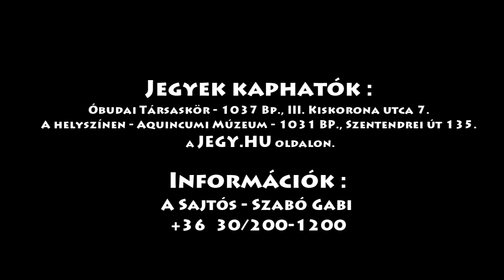Oroszlánok Aquincumban - Tramédia (Jékely Zoltán)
Már szinte hagyomány, hogy az Óbudai Nyár programsorozat keretén belül, az Aquincumi Múzeum - Nyári Színháza igazi különlegességgel kedveskedjen a történelmi környezetben...

BEMUTATÓ : 2014 JÚNIUS 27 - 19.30

CSAK HAT ELŐADÁS !
Június utolsó és július első hétvégéje -
2014 június 27-28-29 és július 4-5-6

Jékely Zoltán - Oroszlánok Aquincumban
Komi - tragédia - avagy TRAMÉDIA

Ezen a nyáron egy, sokszor- posztumusz darabként is emlegetett történelmi játékot láthatnak a romkert nézői.

1984-ben - harminc évvel ezelőtt , két évvel a költő halála után jelent meg a színmű.

A történet Aquincum végnapjaiban, az i.sz. III. században játszódik, a barbár támadást megelőző pillanatokban, amikor mindenki -- a hatalom képviselői éppúgy, mint a kisemberek -- fejvesztetten menekülnek.

Csak a költő marad hiúságból, gyávaságból, tehetetlenségből és némi bölcsességből, mert ő már tudja, hogy a futó embert is eléri a halál.

Az Oroszlánok Aquincumban költőhőse némileg önportré is.
Lupus a költő , a feltételezett korai előd az antik kultúra képviselője egy barbár korban...

Jékely a merengő költő -- ahogy Weöres Sándor nevezte egy Nyugat- beli kritikájában megírta Lupust, a „hóbortos álmodozót", akit kellő iróniával szemlél. Lupust, a menni vagy maradni dilemmájában ugyanis nemcsak észérvek vezérlik, hanem nagyon is gyakorlati vágyak : Bacchus és Amor áldásai, melyeket többre tart a tényleges cselekvésnél.

Jékely költői parabolája tehát a költő sorsáról, helyéről, szerepéről elmélkedik egy kiélezett történelmi szituációban.

E fegyverekkel terhes világ és napjaink között természetesen számos asszociáció keletkezhet : a darabnak lehetősége nyílik arra, hogy ironikus -- parabolikus ( képletes, jelképes) történelmi játékká váljék.

SZEREPLŐK :

Lupus költő: Kardos Róbert

Sabina (I.,II.) Lupus szerelmei: Tőkés Nikoletta

Teophrasztusz hatósági madár- és béljós: Kerekes József

Ferox túlparti menekült: Maszlay István

Tetrarchius Afer korcsmáros,
Caius Marcellinus - Aquincum helytartója: Papp János

Agrippina Sus hentes özvegye,
Claudia a helytartó felesége: Bede Fazekas Anna

Sextus, Septimus, Octavius Lupus tanítványai:
Egri Bálint, Kékesi Gábor, Kovács Gergely

Quadrupes kiszolgált gladiátor, Aurelius Lupus
tanítványa: Mészáros András

Demetrius Pumex főparancsnok, Aurelius Lupus
tanítványa: Urbán Tibor

ZENE - Kovács Áron Ádám
MOZGÁS - Schmidt Eszter
RENDEZŐASSZISZTENS - Magyar György
RENDEZŐ - Papp Dániel

Előadások:
2014. június 27, 28, 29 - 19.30
2014. július 4, 5, 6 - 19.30
Esőnap: 2014. július 7.

Jegyek kaphatók :
Óbudai Társaskör - 1037 Budapest, III. Kiskorona utca 7

A helyszínen - Aquincumi Múzeum - 1031 Budapest, Szentendrei út 135.

Megközelíthetőség:
134 busz (Indul: Árpád híd, Szentlélektér) Záhony utcai megálló
34, 106 busz (Indul Árpád híd pesti oldal) Záhony utcai megálló
Szentendrei HÉV / H5 Kaszásdűlő vagy Aquincum megállók (A múzeum fél úton van a két megálló között.)

Információk : A Sajtós - Szabó Gabi - +3630/2001200